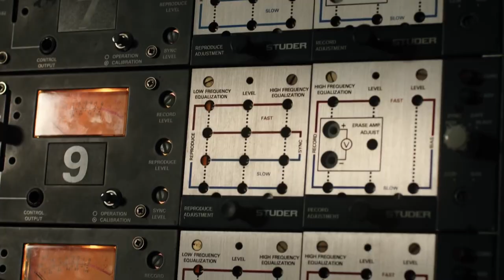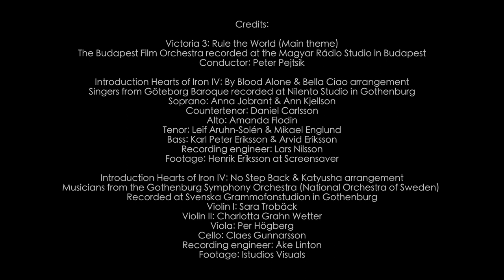Håkan Glänte Composer Showreel - Victoria 3 | Hearts of Iron IV | Crusader Kings III | Stellaris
Music from Epic Games: Victoria 3, Hearts of Iron 4, CK3 & More!

00:00 Victoria 3: Rule the World (Main theme)
01:18 Introduction Hearts of Iron IV: By Blood Alone & Bella Ciao arrangement
01:53 Crusader Kings III: Fate of Iberia
02:18 Introduction Hearts of Iron IV: No Step Back & Katyusha arrangement
03:18 Crusader Kings III: Announcement Trailer
04:10 Stellaris: Federations Story Trailer
04:48 Berlin International Film Scoring Competition: The Migrant (Finalist)

Credits:
Victoria 3: Rule the World (Main theme)
The Budapest Film Orchestra recorded at the Magyar Rádio Studio in Budapest
Conductor: Peter Pejtsik

Introduction Hearts of Iron IV: By Blood Alone & Bella Ciao arrangement
Singers from Göteborg Baroque recorded at Nilento Studio in Gothenburg
Soprano: Anna Jobrant & Ann Kjellson
Countertenor: Daniel Carlsson
Alto: Amanda Flodin
Tenor: Leif Aruhn-Solén @swedishtenor & Mikael Englund
Bass: Karl Peter Eriksson & Arvid Eriksson
Recording engineer: Lars Nilsson
Footage: Henrik Eriksson at Screensaver

Introduction Hearts of Iron IV: No Step Back & Katyusha arrangement
Musicians from the Gothenburg Symphony Orchestra (National Orchestra of Sweden)
Recorded at Svenska Grammofonstudion in Gothenburg
Violin I: Sara Trobäck
Violin II: Charlotta Grahn Wetter
Viola: Per Högberg
Cello: Claes Gunnarsson
Recording engineer: Åke Linton
Footage: Istudios Visuals

Marianna Vergari, Sarah Leijonhufvud & Susanna Arn (Van Der Nootska Choir)
Yannick Süß and Robin Birner (Composers & producers at Audinity)